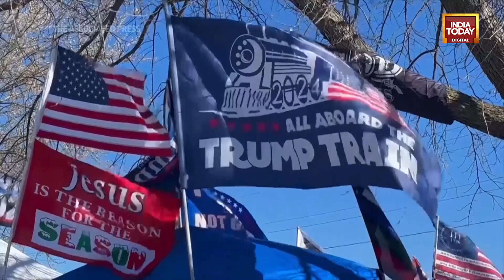US Presidential Election: Donald Trump Casts Large Shadow Over Iowa's 2024 Republican Caucuses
Former President Donald Trump is such a commanding force in the Republican party that the 2024 Iowa caucuses may turn out to be more of a snooze than a competitive campaign.

With less than two weeks until the Iowa caucuses formally usher in the presidential nomination process, White House hopefuls are usually in a heated competition. They fan out across the state and pack as many events into a single day as is humanly possible — all in a bid to appeal to undecided voters and lock down support that could lift them to victory in Iowa and keep them in the race for months to come.

But as the campaign intensifies ahead of the Jan. 15 caucuses, the normal frenzy in Iowa is subdued.